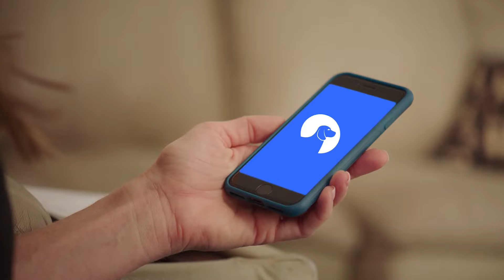Legal Support at Your Fingertips: Legal Beagle, Your Fast Track to Expert Legal Guidance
Introducing Legal Beagle, the revolutionary app that brings expert legal guidance right to your fingertips. This commercial showcases how effortlessly you can access professional legal advice, tailored to your unique needs. With Legal Beagle, experience the convenience of connecting with experienced attorneys through high-quality video consultations and secure messaging, all from your mobile device or computer. Whether it's for quick legal queries or comprehensive case handling, our app ensures you have the right legal support when you need it. Empower yourself with the knowledge and tools to navigate your legal matters with confidence, all through Legal Beagle.